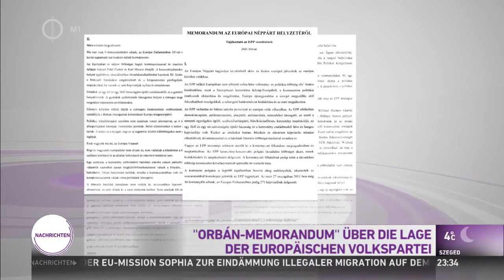💙 HU-Nachrichten in DEUTSCH von „M1“ = Dienstag den 18 Feb. 2020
💙 Willkommen zu den „Ungarn-Nachrichten“ in Deutscher Sprache vom * kedd * - Dienstag den 18 Februar 2020!
Direkt auf die Internetseite von „M1-TV“ kommst du hier entlang.
Über ein 👍🏻 von Dir würden wir uns natürlich nach wie vor sehr freuen! *Wenn euch unser YouTube Kanal gefällt, dann lasst gerne ein (y) da, und aktiviert *direkt bei YouTube* die 🔔 um kein neues Video von uns zu verpassen! *Mich über PayPal unterstützen ❤ 🇭🇺 Mit einem *KLICK* auf diesen Amazone-Link (1x pro Woche) unterstützt du unseren Kanal ohne auch nur einen Cent bezahlen zu müssen.